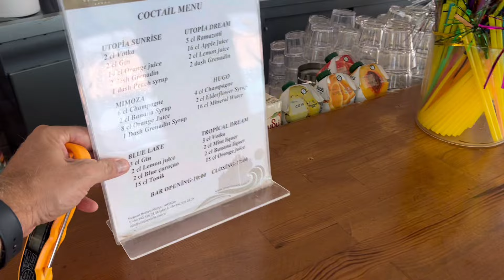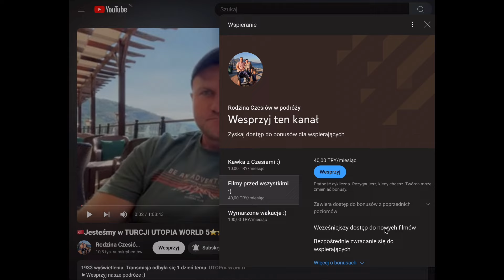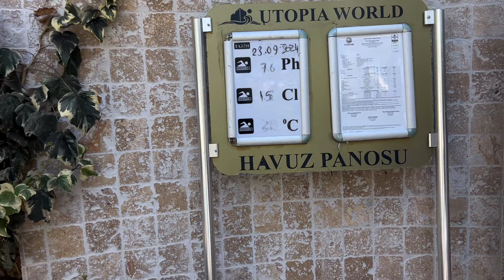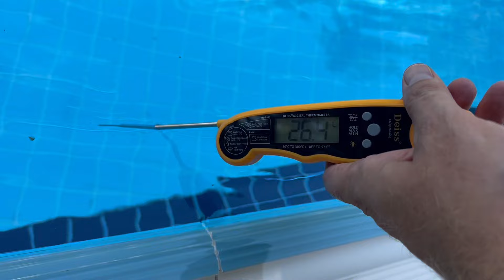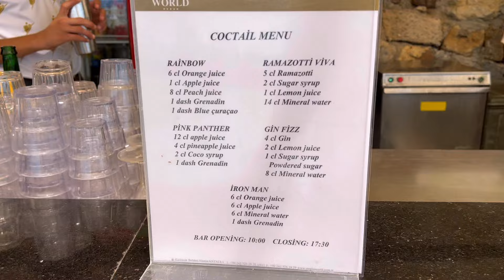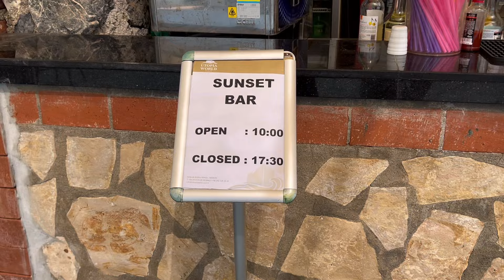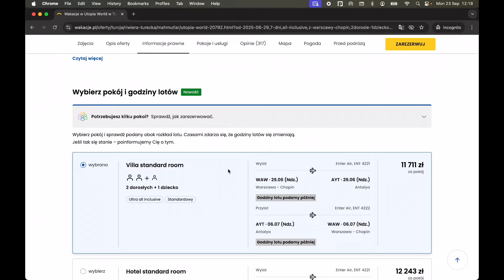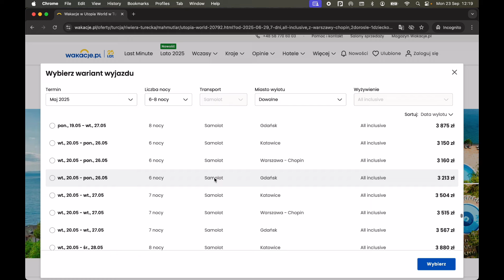🇹🇷TURCJA 23.09. Ile stopni mają baseny i morze? Pogoda. Utopia World Riwiera Turecka Alanya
►WESPRZYJ NAS I POJEDŹ Z NAMI DO HOTELU TITANIC MARDAN / CALISTA LUXURY :)

►Aktualna Relacja Pogodowa z Riwiery Tureckiej 23.09. W filmie mierzymy temperaturę wody w basenach i morzu w hotelu Utopia World. Turcja we wrześniu Turcja Vlog Turcja Alanya Turcja wakacje Turcja pogoda

►Powyższy link do wakacje.pl to link afiliacyjny, czyli kupując usługę z użyciem linka ja dostanę kilka groszy, a Ty zapłacisz tyle samo. Cały zysk przeznaczymy na rozwój kanału, bardzo dziękujemy za wsparcie :)